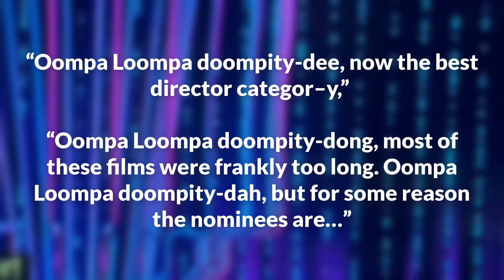Hugh Grant 'Just Won Awards Season' With Hilarious Oompa Loompa Callback At BAFTA Film Awards 2024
Hugh Grant an Oompa Loompa opposite Timothée Chalamet in the musical Willy Wonka origin story Wonka – and has made no secret of the fact that it wasn’t exactly a high-point of his lengthy film career.